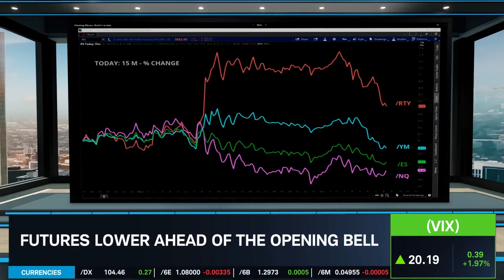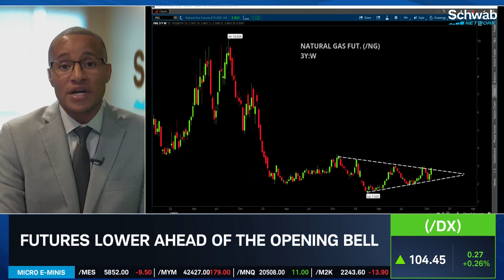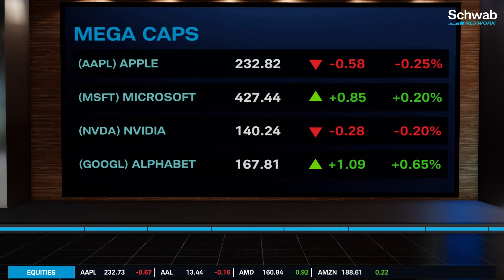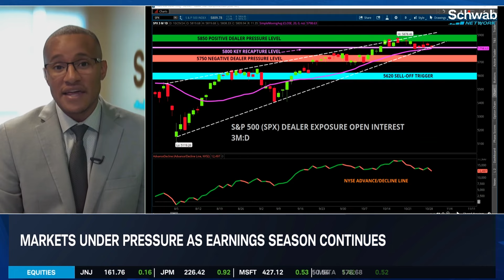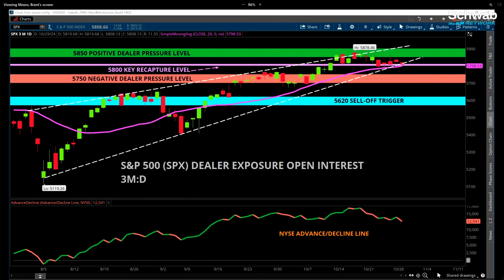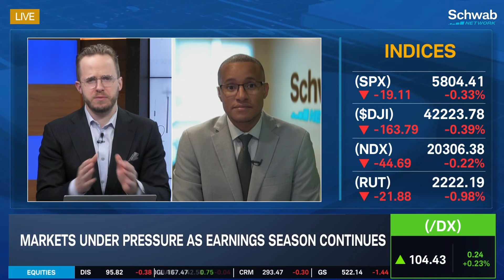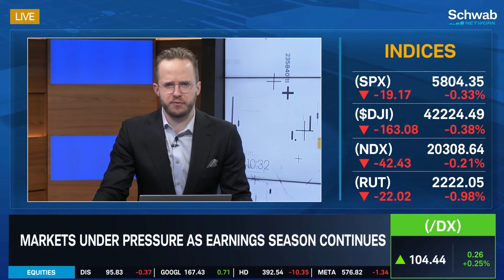SPX Scrapes Resistance & Bullish Set-Up for Natural Gas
Bears emerge from their caves with markets opening mostly lower today. Kevin Green shows the bearish flows impacting the S&P 500 (SPX) as levels show signs of breaking their latest formation. However, Kevin says bulls are charging ahead in Natural Gas.